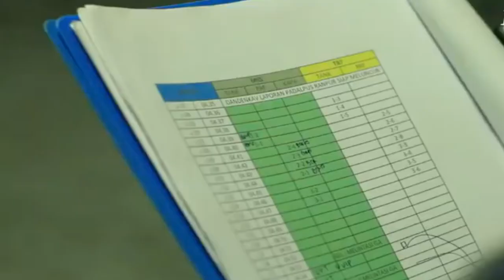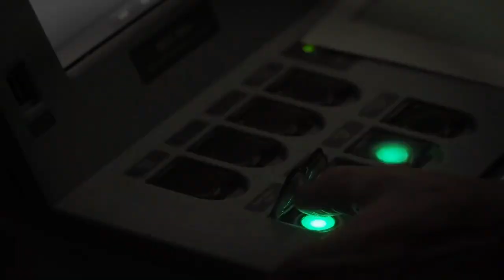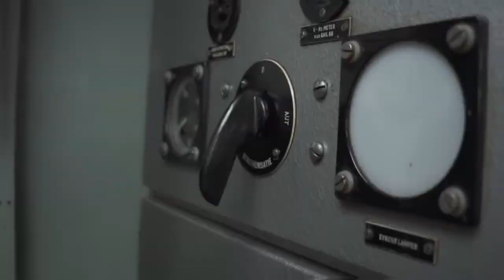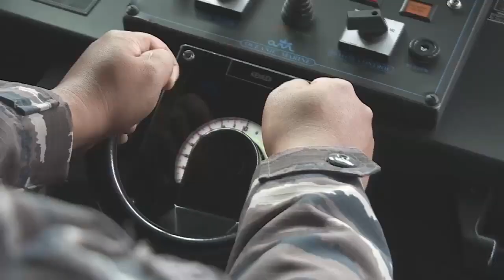DETIK-DETIK AJUDAN YOS SUDARSO SELAMAT SETELAH TENGGELAM DI LAUT ARU (2)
Kisah dramatis dan menegangkan detik-detik t3nggelamnya KRI Macan Tutul di Laut Aru, Maluku.

Sumber Referensi:
1. Buku Konspirasi di Balik Tenggelamnya Matjan Tutul karya Julius Poor